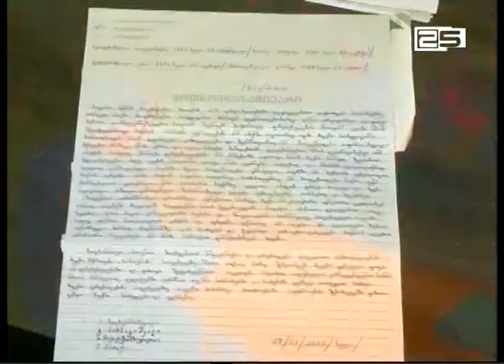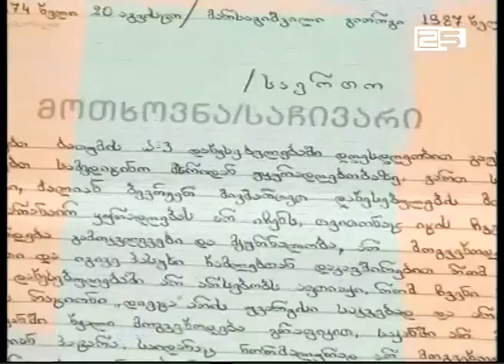პატიმრის კიდევ ერთი წერილი სასჯელაღსრულების ნომერ მესამე დაწესებულებიდან